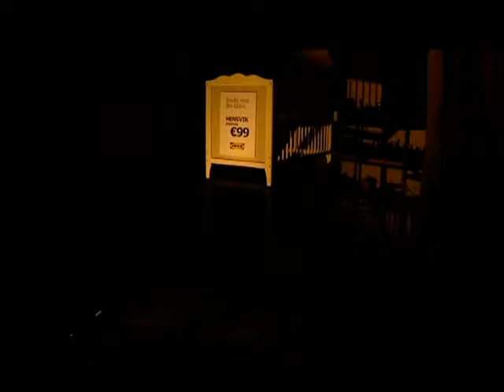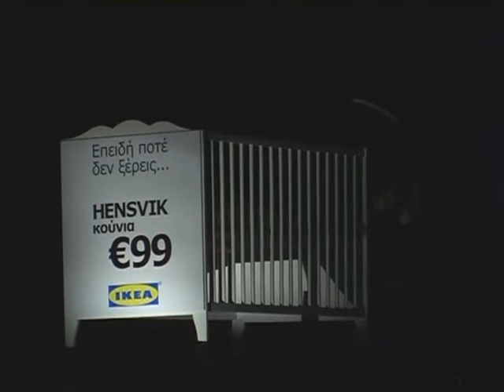IKEA - Cribs (case study)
What is the best way to advertise baby cribs? But what else than the place the babies were conceived.